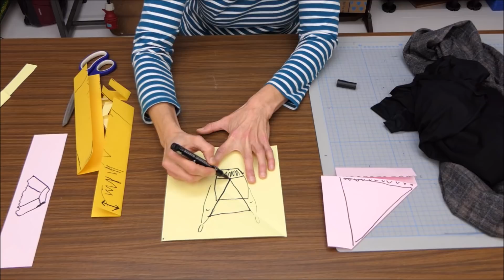DIY🎈Афгани, аладдины из вискозного трикотажа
* Мой ebay